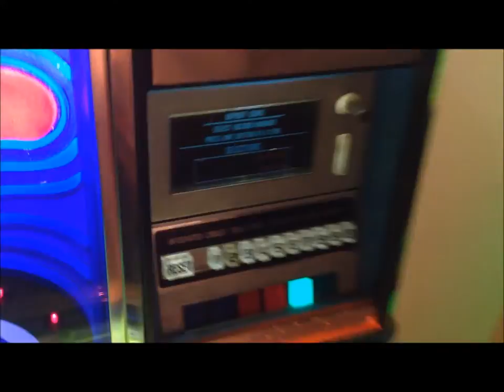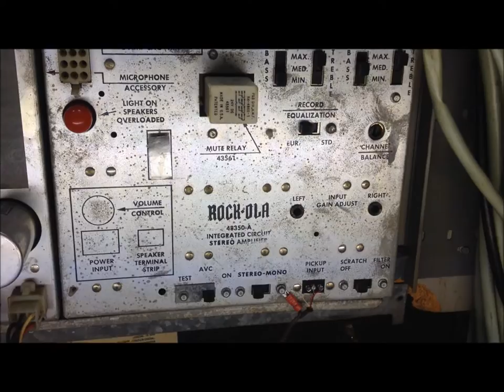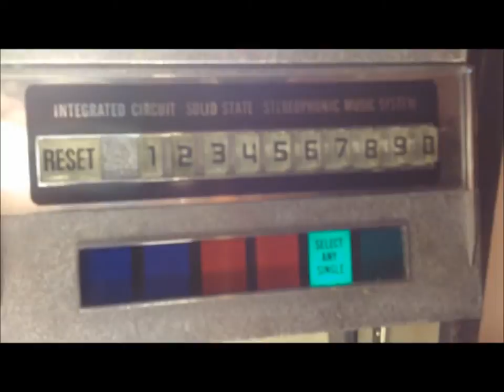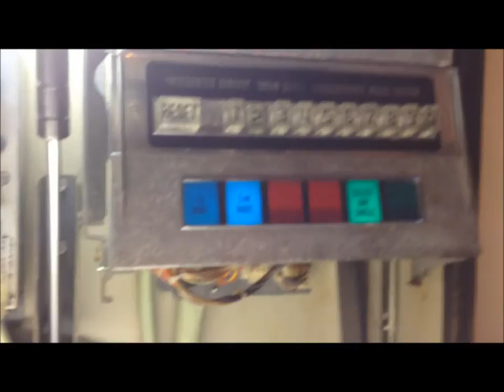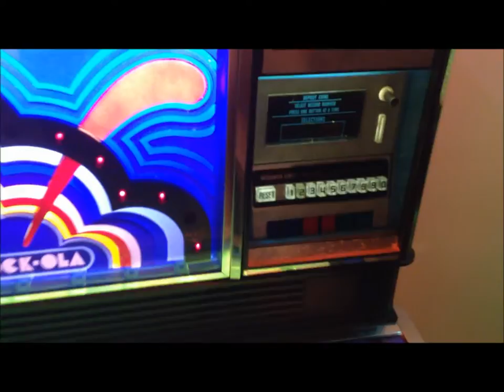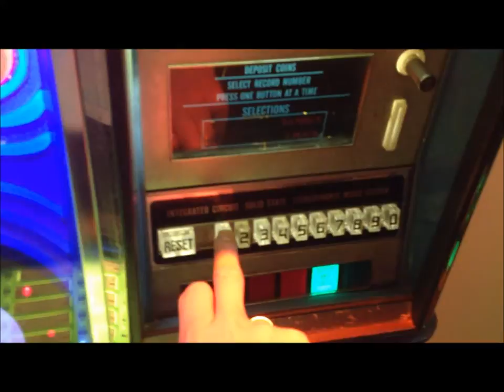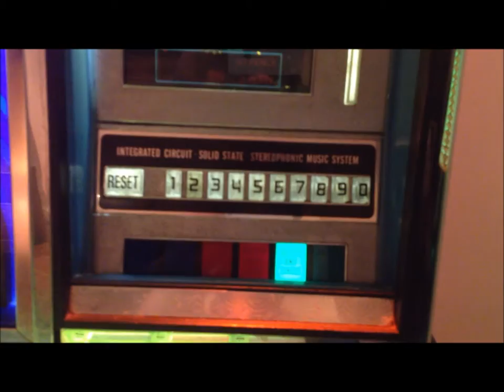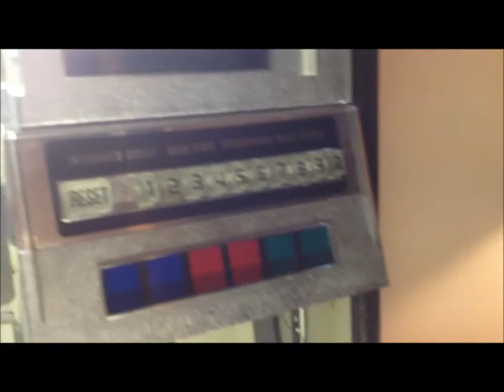Rockola 474 Explained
Here is the Rockola 474